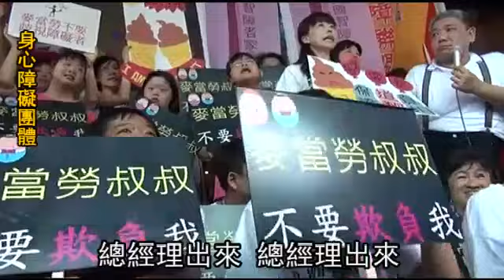麥當勞趕唐氏症女 殘盟高分貝抗議-蘋果日報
【張勵德╱台北報導】不滿上周五麥當勞高雄右昌店報警攆走王姓唐氏症女子，事後麥當勞總公司道歉又缺乏誠意，殘障聯盟、唐氏症關愛者協會等團體昨天發動五十多位唐寶寶前往麥當勞總公司抗議，高呼「麥當勞叔叔不要欺負我」等口號，要求麥當勞總經理出面公開道歉，但麥當勞僅派公關部主管出面，讓抗議團體相當不滿，揚言將再發動更激烈抗爭！
    除了昨抗爭行動外，唐氏症關愛者協會主動寫信向國際唐氏症聯盟(IDSC)及其他國家唐氏症團體，希望能串連國際力量向美國麥當勞總公司施壓，表達台灣民間對麥當勞歧視的不滿。協會強調，目前IDSC已主動回信希望能獲得更多訊息，而美國唐氏症團體「Saving Down Syndrome」更透過臉書回信認為台灣麥當勞歧視唐氏症民眾的行為「可恥」(Disgraceful)！
殘障聯盟秘書長王榮璋表示，麥當勞是許多身障小朋友最愛的餐廳，也是身障青年喜歡的工作場所，但這次事件中麥當勞一再否認有歧視行為，事後道歉也沒有誠意，令人失望。「除非麥當勞總經理出面向王姓女子及社會大眾道歉，並公開當天錄影帶及保證未來不會再有同樣的歧視行為，否則身障團體絕不罷休！
麥當勞公關協理周怡寧昨仍不承認有歧視行為，僅一再強調目前正努力調查真相，對於右昌店「服務不周」，對王女士及其家人感到非常抱歉，並會檢討改善。不過昨抗爭行動已經影響到民眾到麥當勞用餐意願，一位原本要去用餐的民眾王先生臨時決定改吃肯德基，他說：「這麼爛的公司一定要抵制！」